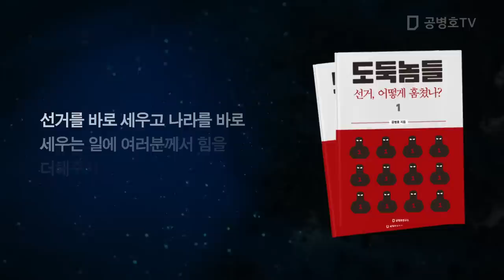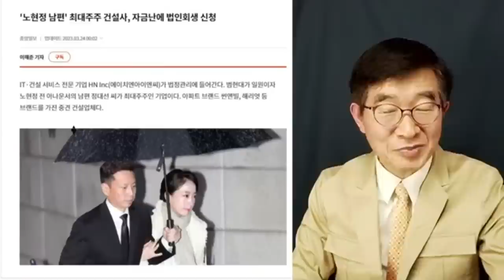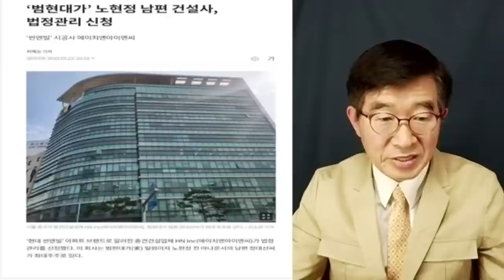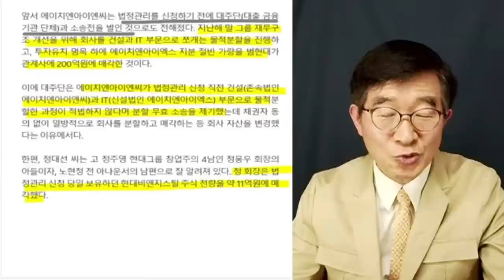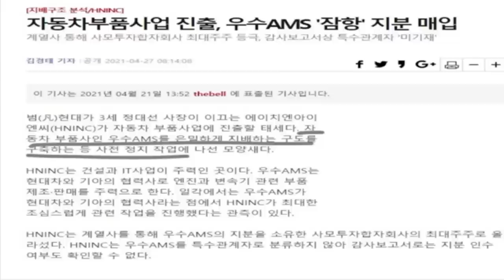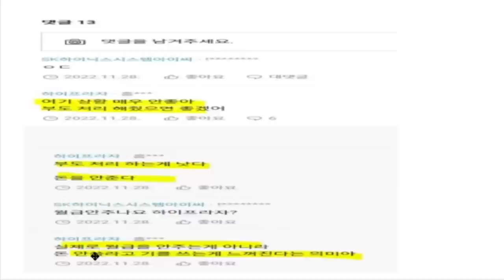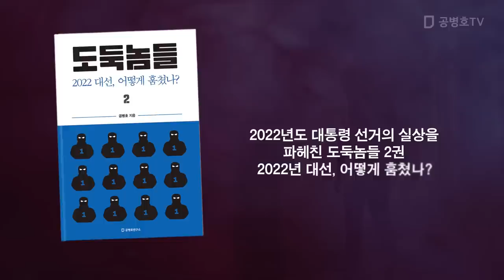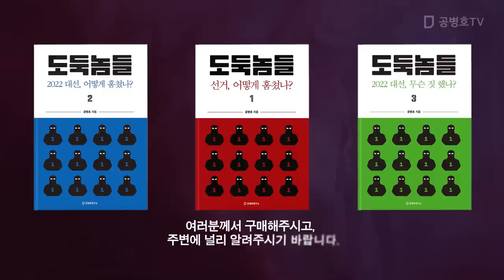왜, 그렇게 되었을까? / 노현정 남편 회사, 법정관리에 내몰리다 [공병호TV]